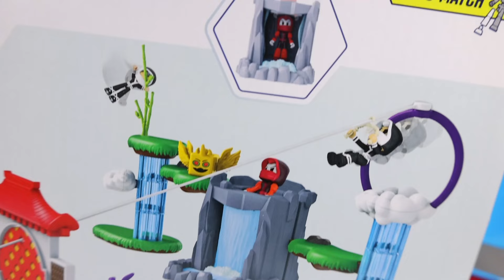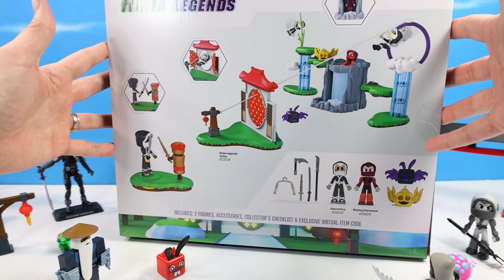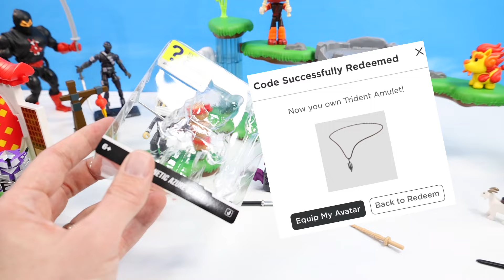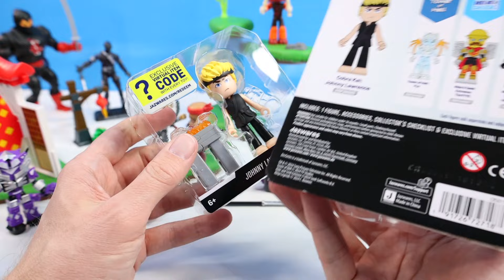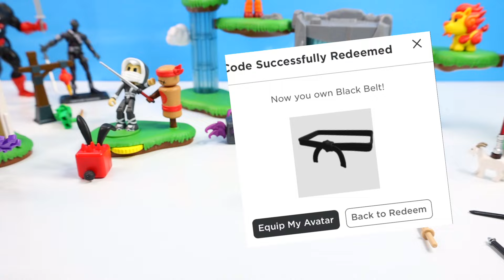Ninja Legends Valley DEV Series Roblox Jazwares Play Set Review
Ninja Legends Valley DEV Series Roblox Jazwares Play Set Review. Dan at Squirrel Stampede is back hoping around in Ninja Legends Valley with Jazware's Dev Series! The 24 Piece Ninja Legends Valley contains many elements from the game, like Cloud Podiums to jump on, Waterfall tunnels, Dojo Entrances, and Fighter Training stands. 2 Exclusive Roblox Dev Series Ninja Legends figures included, and you can add in more Ninja from Dev Series Mystery packs. Explore the action features of Zip Line through Dojo Doors, Secret Waterfall trap door, and movable fighter training stand. Lots of action in the Ninja Legends Valley, much like the game. Find now and around town, Winter 2024.